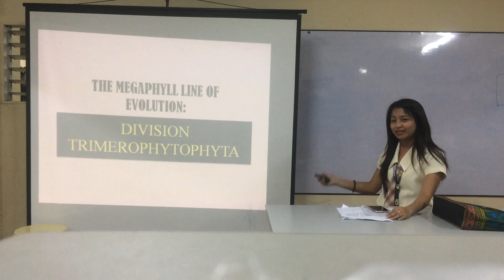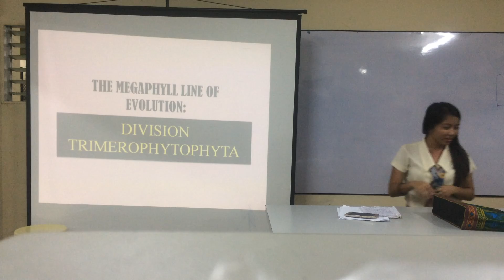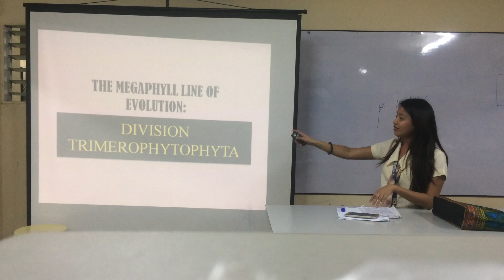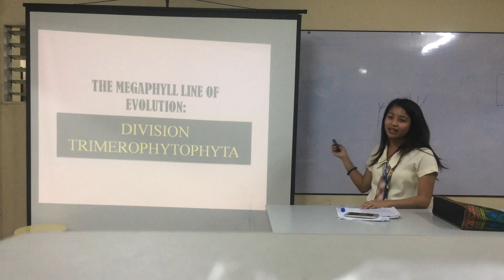botany - glydel potot megaphyll